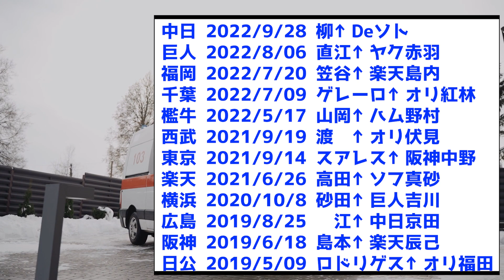【恐怖】12球団最後の危険球退場がこちらwww 【なんJ反応集】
引用スレ

音声:VOICEVOX
春日部つむぎ
青山龍星
四国めたん